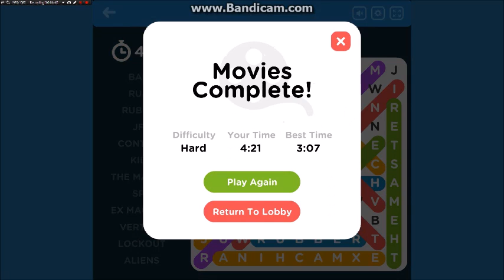Infinite Word Search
If you play this on Facebook I hope you love it as much as me. See you around if you're not square!